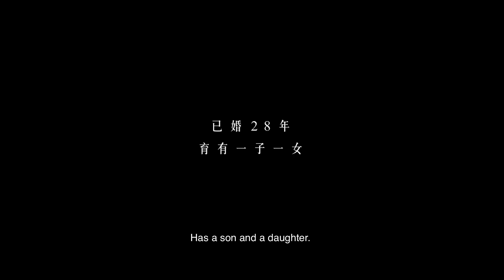『トレイシー』予告編｜ Tracey - Trailer HD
第31回東京国際映画祭 アジアの未来 上映作品
『トレイシー』|
監督：ジュン・リー
出演：フィリップ・キョン、カラ・ワイ、リバー・ホアン

妻と円満に暮らす50歳のトレイシーのもとに、高校時代の級友チンが亡くなったという電話が入る。その日からトレイシーの隠された過去が徐々に露わになっていく。香港期待の新鋭ジュン・リー長篇デビュー作。

31st Tokyo International Film Festival Asian Future
Tracey
Director :Jun Li
Cast : Philip Keung, Kara Wai, River Huang

Tracey, in his 50s, lives happily with his wife. Informed of the death of his high school friend, Tracey’s secret past resurfaces. The feature debut from promising new Hong Kong talent Jun Li.